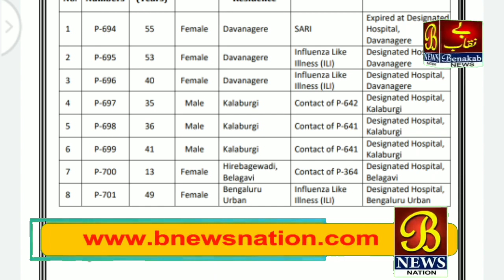Bijapur Corona Update ...! 07-05-2020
B newsnation